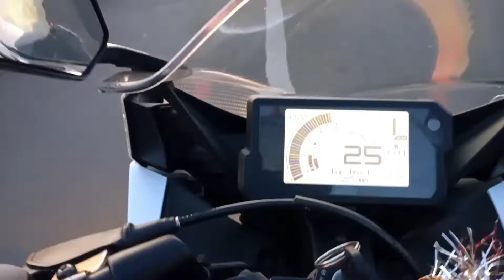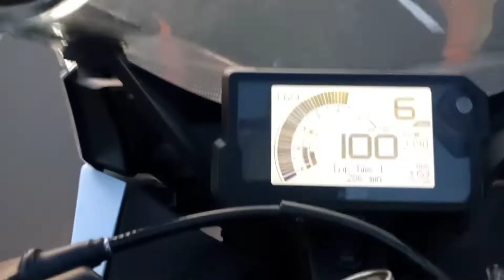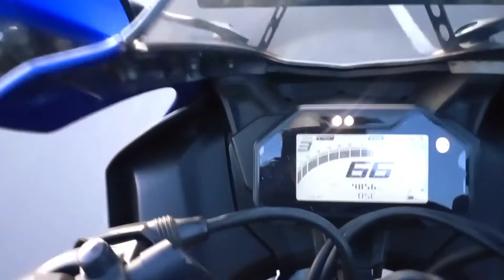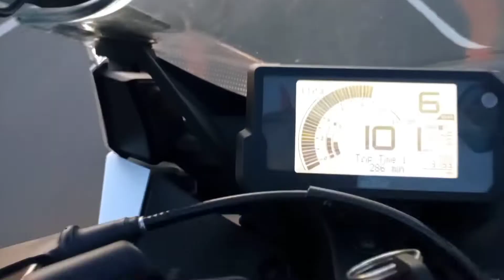KTM RC125 VS YAMAHA R15 V4 DRAG RACE 2022|| SHOCKING RESULT 😱 || RACE COMPETITION|| महा मुकाबला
KTMRC125 VS YAMAHA R15V4 DRAG RACE 2022|| SHOCKING RESULT 😱 || RACE COMPETITION DRAG RACE 2022 || महामुकाबला

Is R15 V4 top speed?
Is R15 V4 good for long rides?
Is R15 V4 and R15M is same?
Why Yamaha R15 is fast?
Which is the fastest bike in the world?
What is the full form of R15?
Which colour is best in R15 V4?
Does R15M have Quickshifter?
Does R15 V4 have quick shifter?
Does R15 V4 cause back pain?
Is R15 V4 beginner friendly?
What is R15 V4 mileage?
What is RPM in bike?
What is torque bike?

MY EQUIPMENTS
Selfie stick with tripod stand
GOPro hero7 black
GoPro hero 7 vlogging case
gopro mic
GoPro Mic Adapter to/301 h FxQ
Mount buylink
Scott International CoroShield SN95 Reusable 6-Layer Outdoor Face
Masks-
Ustraa Helmet Spray UZ
Mounts, Straps&Accessories Kit for GoPro- htts://amzn.to/2RSjcBe

The 2022 KTM RC 125 is powered by a 124.7 cc air-cooled engine which
produces of power. It has a fuel tank of 13.7 I and a. The 2022 KTM RC
125 starts at Rs 1.88 Lakh Rs (ex-showroom, Lucknow). It is available in
one variants.
124.7 cc
Mileage-Displacement
1-cylinder, 4-stroke engine
Engine Type
No. of Cylinders
Max Power
14.95 PS
Max Torque
12 Nm
Front Brake
Disc
Rear Brake
Disc
Fuel Capacity
13.7
The Yamaha R15v4 is one of the 18 different products from Yamaha on
sale in India. It has a starting price of Rs 180800 and comes in 2 different
versions. The Yamaha R15v4 generates a max power of 18.4 PS@10000
rpm along with a peak torque of 14.2 Nm @ 7500 rpm and the engine is
mated to a 6 speed gearbox. Some of the main rivals include the Royal
through this page.
Yamaha R15v4  have 2 variants ranging from Rs. 1.90Lakh to Rs. 1.83
Lakh. R15v4  is powered by a 1 cylinder, 155 cc, Liquid-cooled, 4-stroke,
SOHC, 4-valve. It is able to produce 14.2 Nm@7500 rpm torque and 18.4
PS@ 10000 rpm power with a fuel efficiency/mileage of 40 kmpl.
This Sports bike comes loaded with Dual channel ABS-Anti-lock
braking system, Slipper Clutch from safety point of view. From Comfort
perspective, R15 v4  have Engine Kill Switch, Step-up Seat/Split Seat Seat
Style.
Yamaha R15v4 VS KTM RC 125 New 2022 Model Drag Race